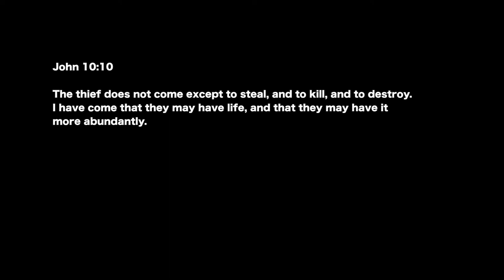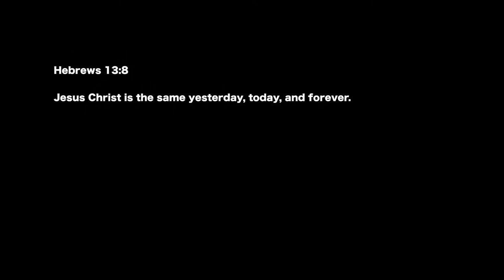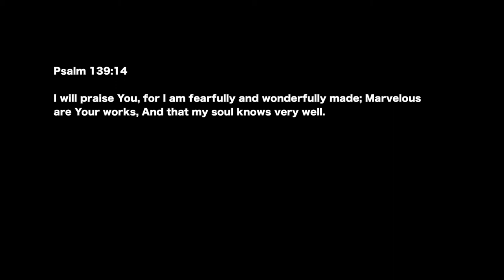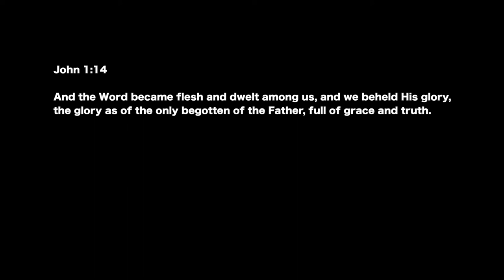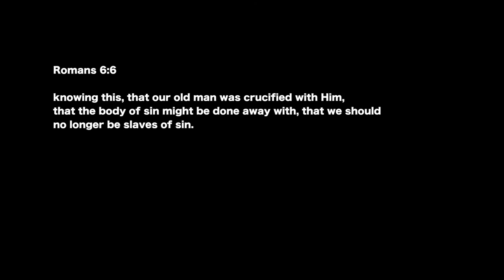Key Points : The Lies We Believe!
A lie is a resource of the devil which he uses effectively to carry out his purposes.
So, as people of God, it’s really important for us to not just know the truth but also reject all lies in our lives.

Today’s message 'The Lies We believe' exhorts us to be wary of the subtle lies of the enemy so that we can embrace and live out the truth.